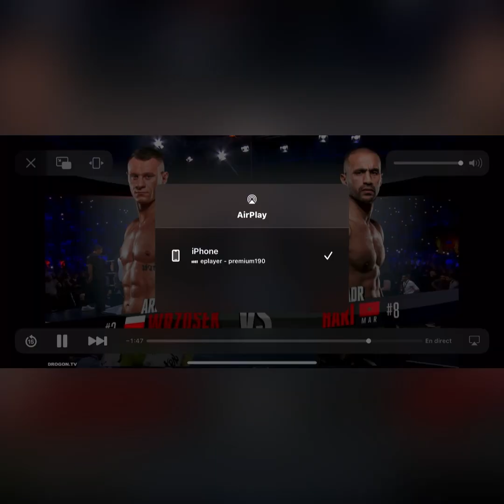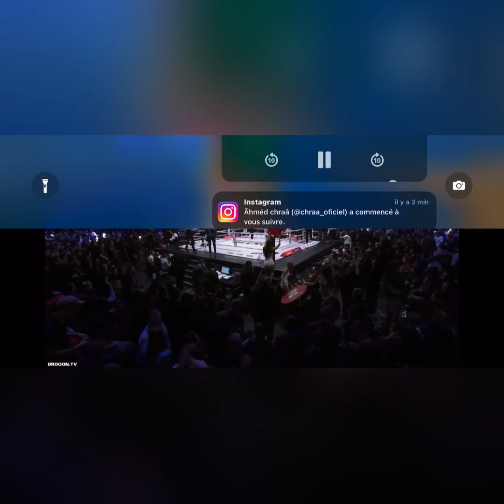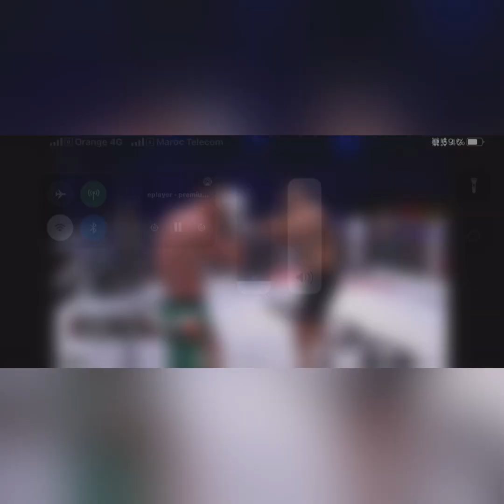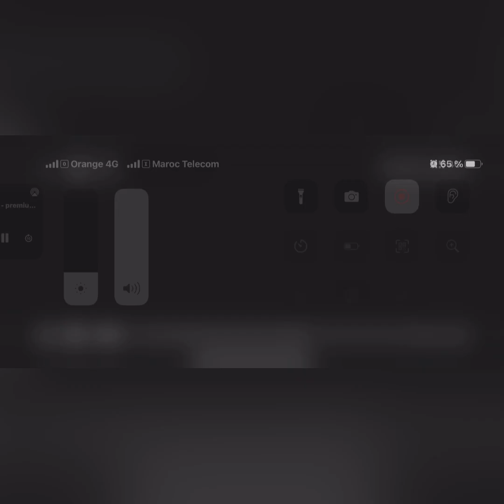عاجل ….نزال بدر هاري و نهاية شجار عنيف بين الجماهير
Badr Hari Vs Arkadiusz Wrzosek
شجار عنيف بين الجماهير